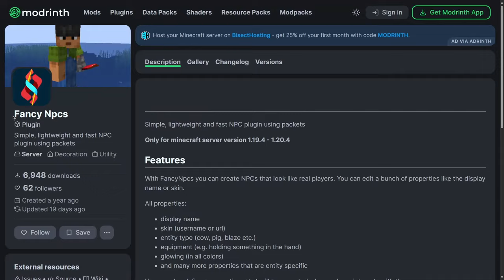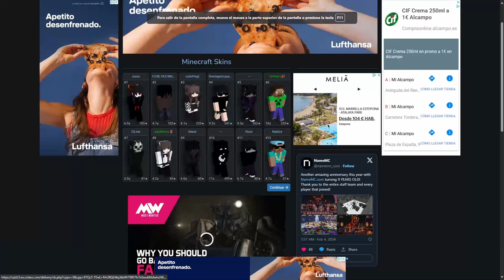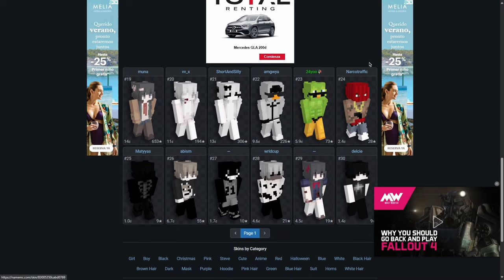👉Como Crear NPCs PERSONALIZADOS con COMANDOS en tu Servidor de Minecraft